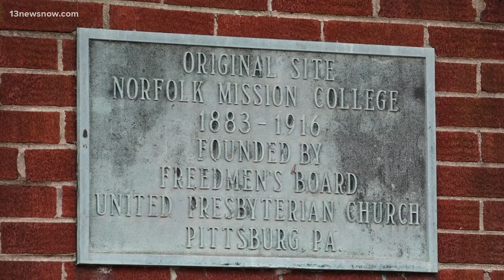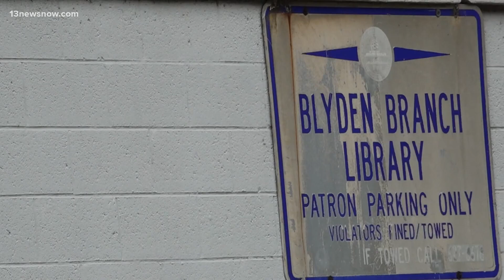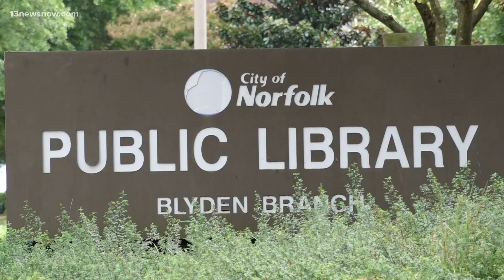Celebrating 103 years of Norfolk's Blyden Public Library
Neighborhood libraries do more than just house books, they preserve the stories and cultural heritage of a community. Norfolk is gearing up to celebrate one of its long-standing libraries with a unique history of its own. Ashley Smith explains how the city's Blyden branch has ensured that people's voices are heard for more than a century.